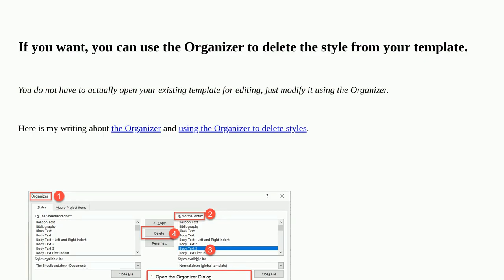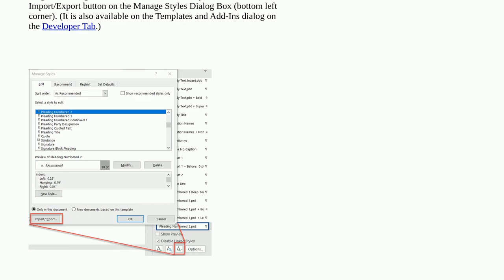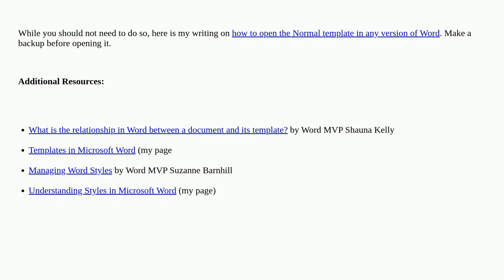How to remove a custom style from the Normal.dotm template in MS Word?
A special thanks goes out to the community

  microsoft-word microsoft-office